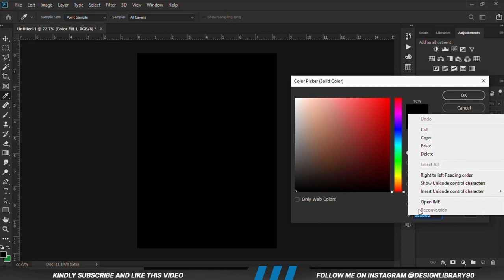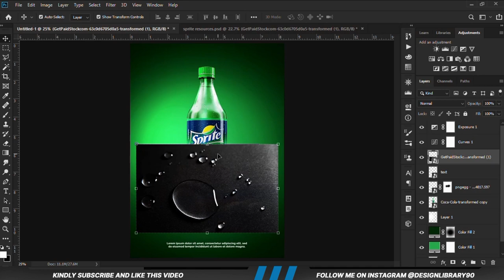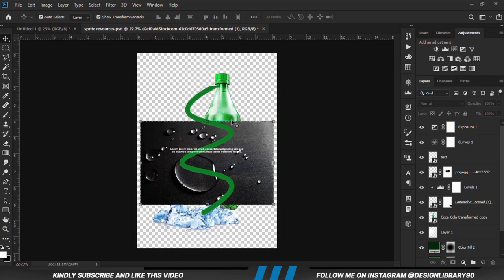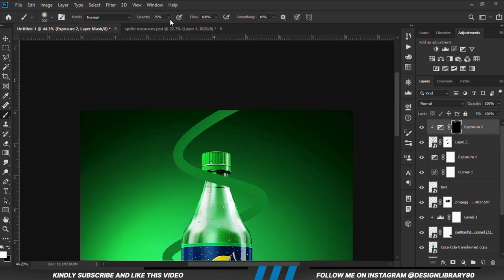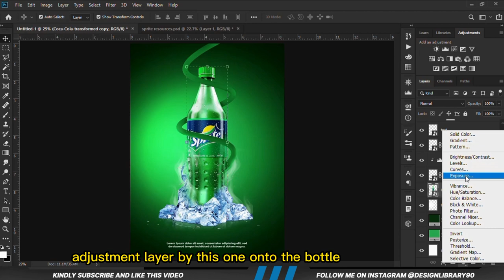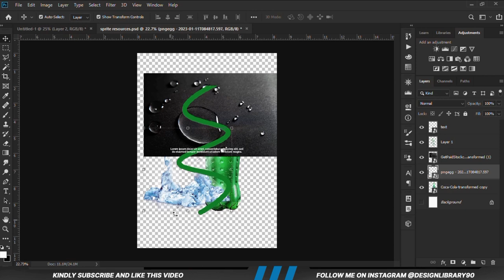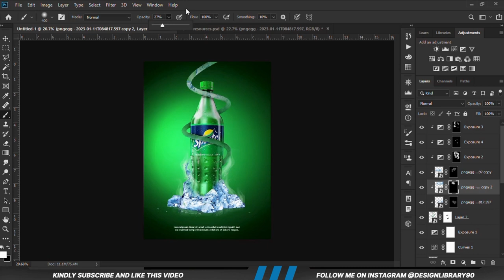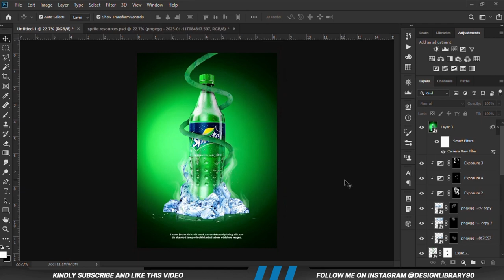Sprite Poster Design | Photoshop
👨 About Me 👨
My name's Havor Bright,  and as you already know am a freelance graphics designer  and on this  channel I will show you how to design amazing posters.

Stay Blessed